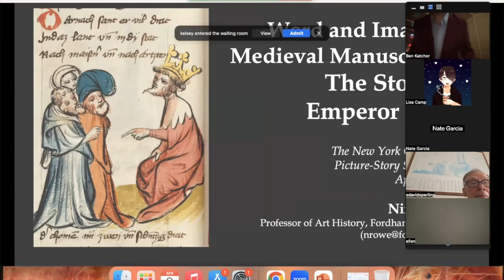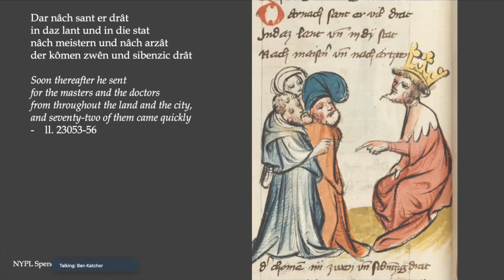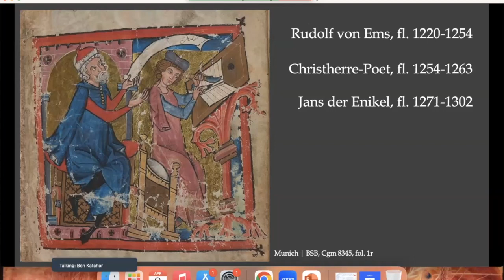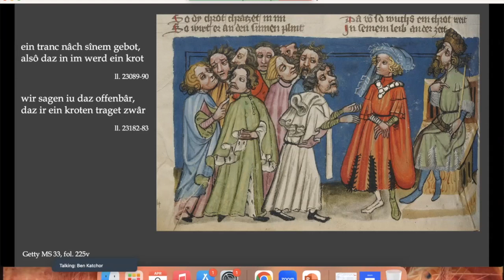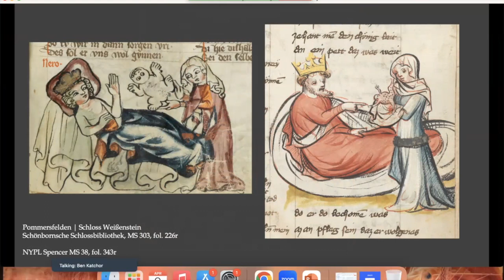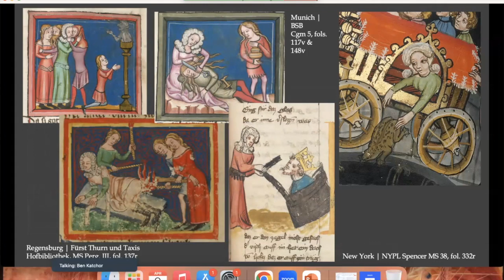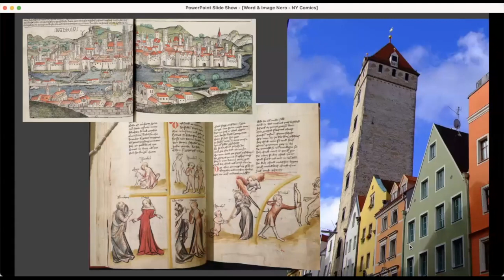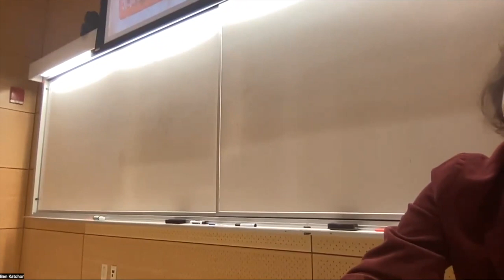Nina Rowe: Word and Image in Medieval Manuscripts: The Story of Emperor Nero, April 9, 2024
The 390th meeting of the NY Comics & Picture-story Symposium held on Tuesday, April 9, 2024 at 7 pm ET. In-person presentation at The New School, University Center, 63 5th Ave, New York, NY, Room UL104 (lower level).

Nina Rowe: Word and Image in Medieval Manuscripts: The Story of Emperor Nero

In the period between circa 1330 and 1430, manuscript workshops in the cities of southern Germany specialized in the production of a new genre of book – the illuminated World Chronicle. These volumes offered expansive tellings of biblical and ancient history, written in the vernacular language of the street, augmented by expansive pictorial cycles. The narratives often are surprising to modern audiences, presenting in word and image legends that have fallen out of standard accounts, but which register interests and preoccupations of the late medieval urban arena. This lecture explores a story about unusual demands the ancient Roman emperor Nero made on a cluster of doctors, as presented in a pair of illuminated World Chronicles created in the city of Regensburg, circa 1400. The original audiences for the tale lived at a time of increased professionalization and regulation of medicine, when the well-being of individuals was understood to be a means toward achieving municipal peace more broadly. The Nero episodes in the World Chronicles invited reader-viewers to reflect on harmony in the public sphere by engaging with entertaining scenes of Nero’s corporeal eccentricity.

Nina Rowe is a Professor of Medieval Art History at Fordham University. Her books include The Jew, the Cathedral, and the Medieval City: Synagoga and Ecclesia in the Thirteenth Century (Cambridge UP, 2011) and The Illuminated World Chronicle: Tales from the Late Medieval City (Yale UP, 2020), as well as co-edited volumes, most recently: Whose Middle Ages?: Teachable Moments for an Ill-Used Past(Fordham UP, 2019). She has held fellowships from The Metropolitan Museum of Art, the National Endowment for the Humanities, and the American Council of Learned Societies, and she served as President of the International Center of Medieval Art (ICMA), 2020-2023.